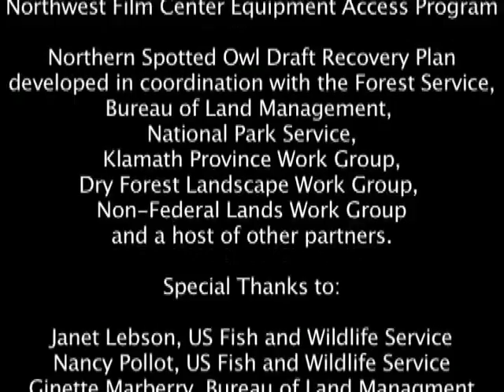Draft Revision to the Northern Spotted Owl Recovery Plan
A draft revision to the 2008 Northern Spotted Owl Recovery Plan is available for a 60-day public review period.  The proposed refinements will help the agency better address the Pacific Northwest forest dweller's current threats and recovery needs.  This video highlights the revision's main recommendations.  We strive to make our electronic and information technology accessible to all.